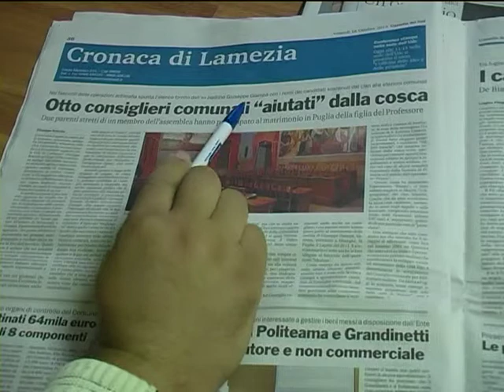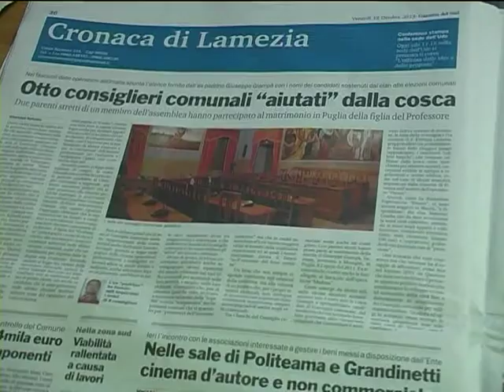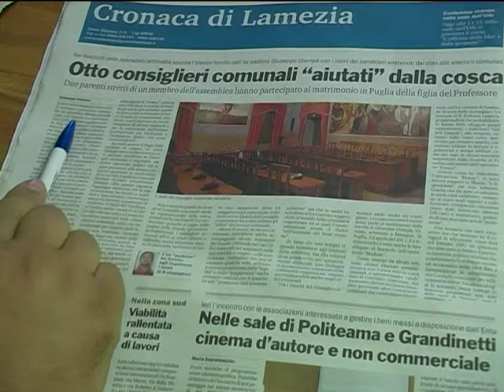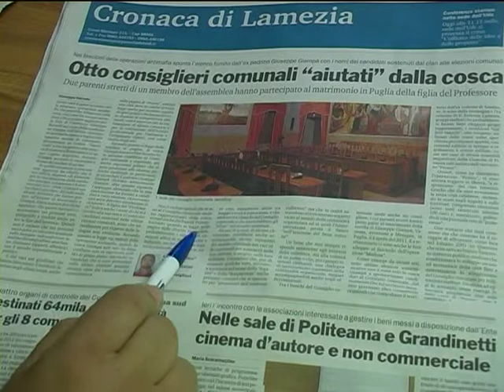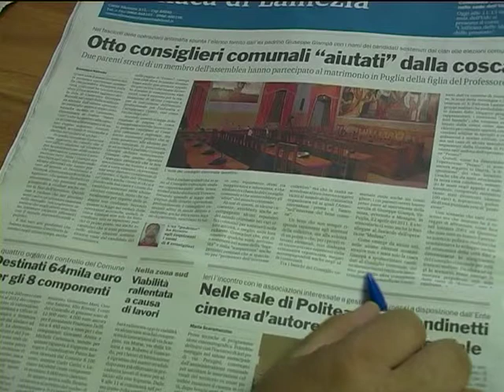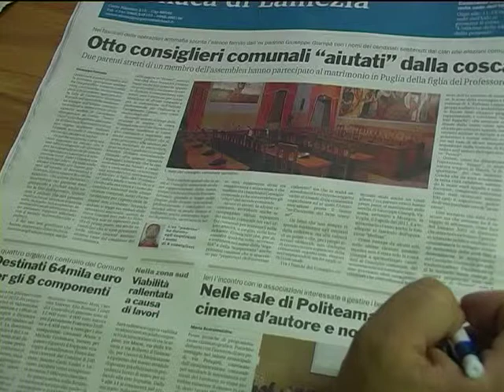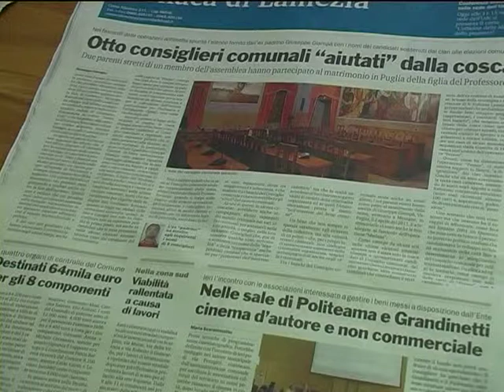rassegna stampa gazzetta del sud quotidiano della calabria 18 ottobre